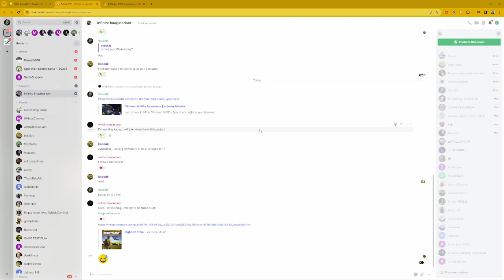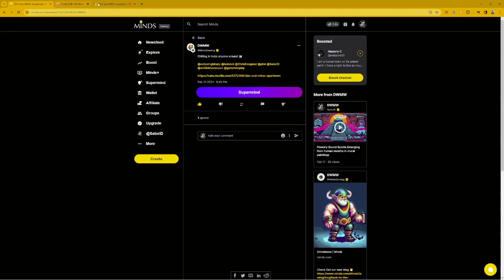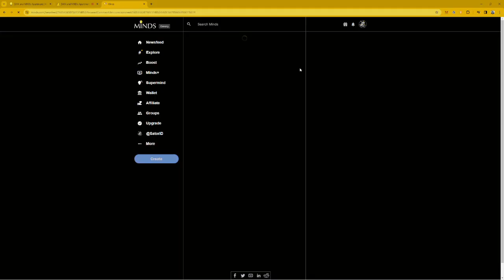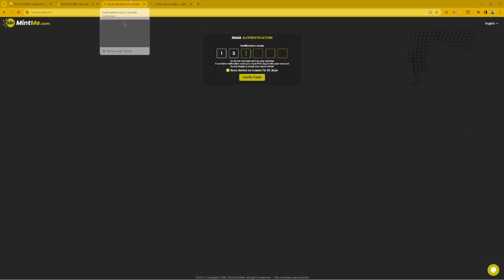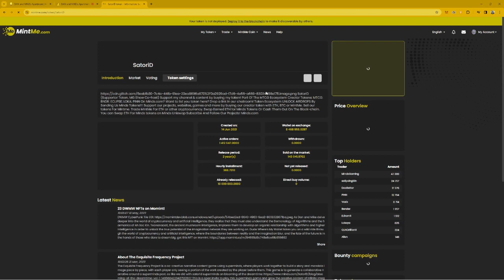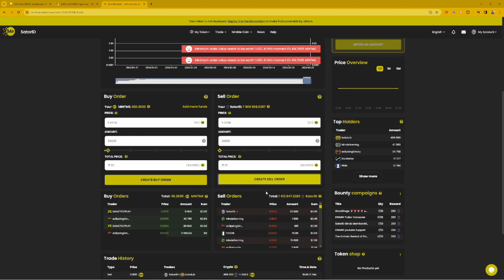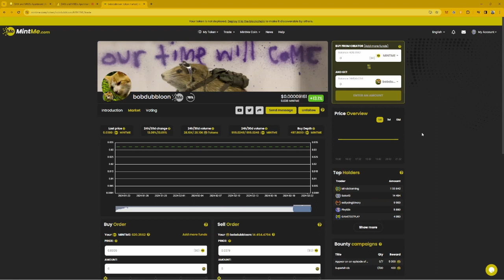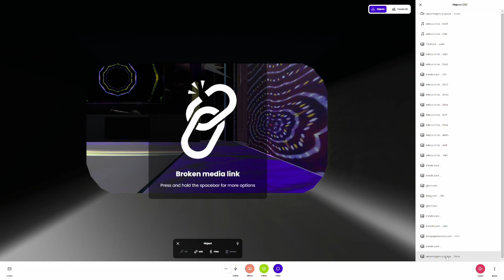DWMW Hubs Hangout 006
MindsGaming tells SatoriD about having fun with Cartoon Rap AI and the weird bootleg Voices. Satori talks about trying out text to video Ai apps and gaming the credit system.

bobdub joins the crew in The Apartment and mindsgaming helps her to get her token straight out on mintme.

DWMW Hubs Hangout, is a podcast where we take you behind the scenes of Dude Where's My Wallet, a immersive web 3 series about a group of friends who lose their wallets and go on crazy adventures in a virtual reality world. The web show is a collaborative project by the Infinite Imaginarium, a group of artists who connect, collaborate and create using web 3 tools such as Minds, Momint and Hubs.